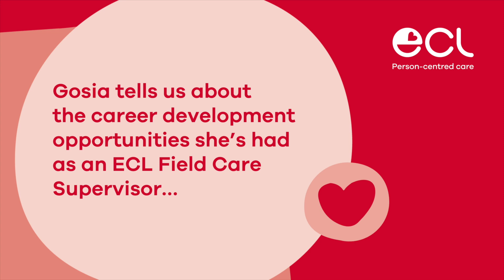Exciting career development opportunities as an ECL Field Care Supervisor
Gosia describes the delegated assessment pilot she has participated in as a Field Care Supervisor and how it has helped her to develop her career.